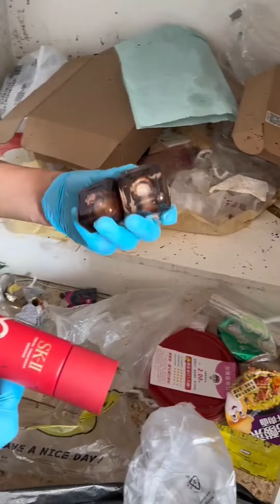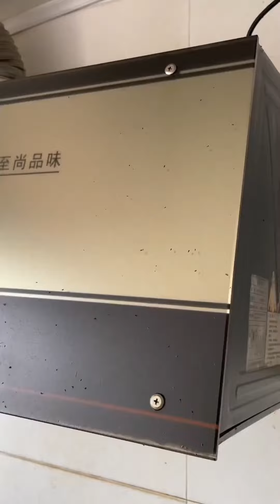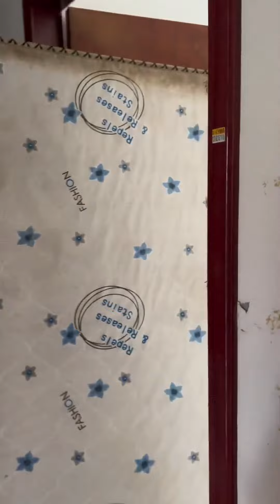CLEANING A HOUSE THAT WAS DESTROYED BY A PET HOARDER！LET'S UNPILE THIS HOUSE FOR FREE